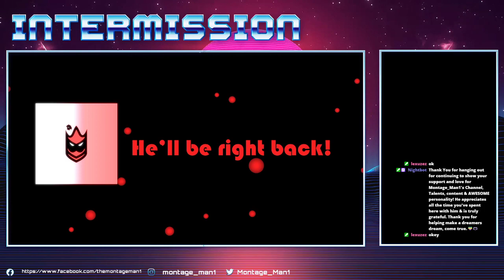Bringing you back some Super Smash Bros Ultimate gameplay!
So, I hope y'all enjoy this VOD!😃